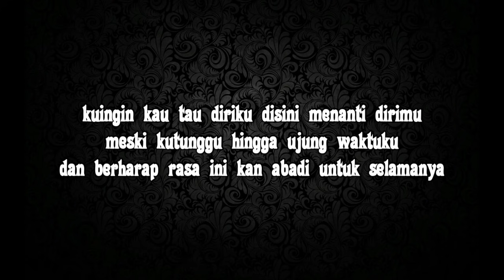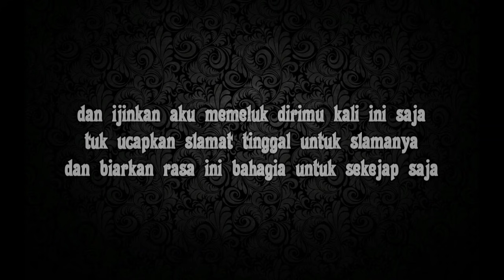Ungu - Cinta Dalam Hati (lirik)